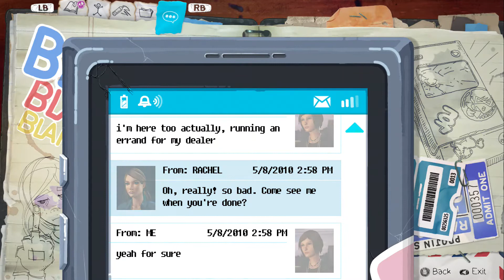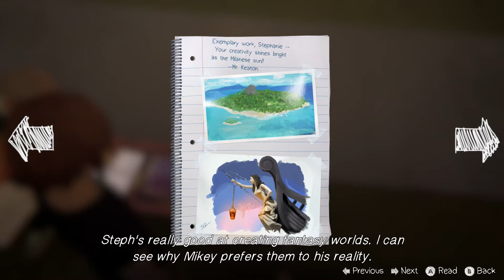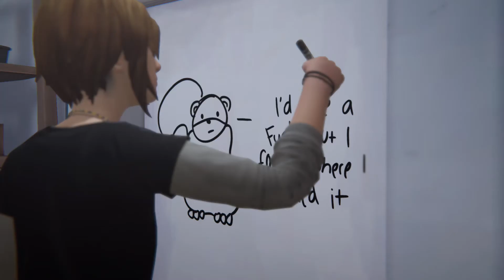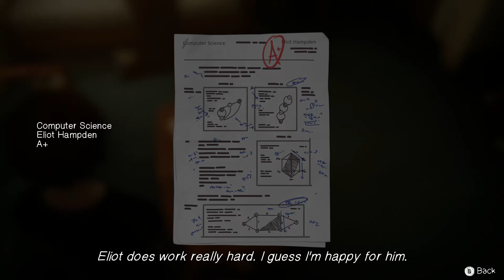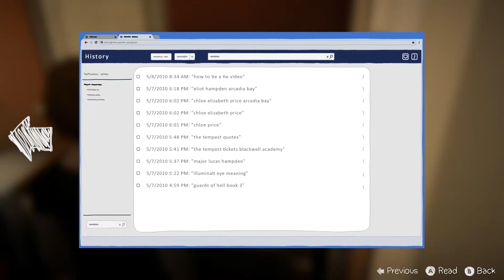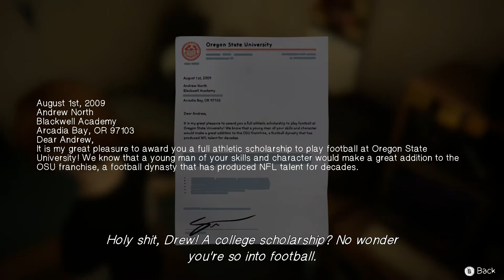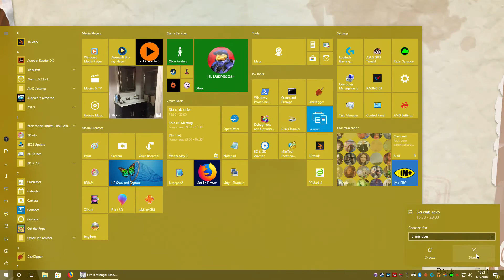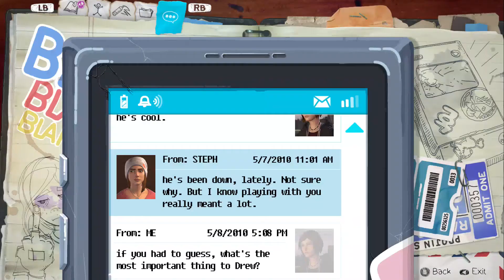Frank's Mission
Part 11: Frank's Mission